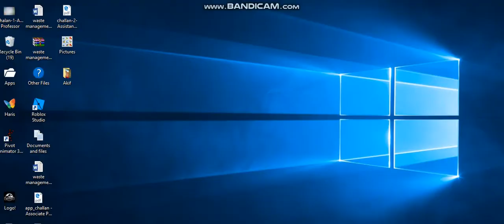Godzilla 2014 Godzilla vs Two motu's!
Sorry for the ABIT bad quality!